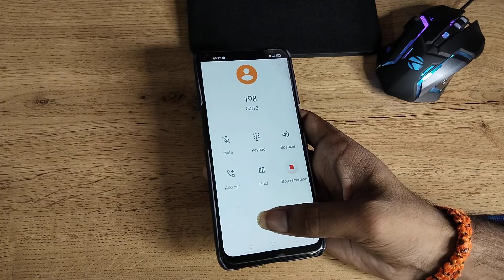how to enable call recording in Realme 8s 5g, call recording enable kaise karen